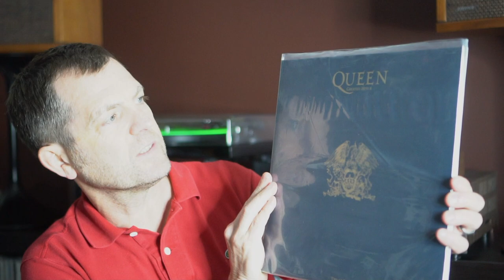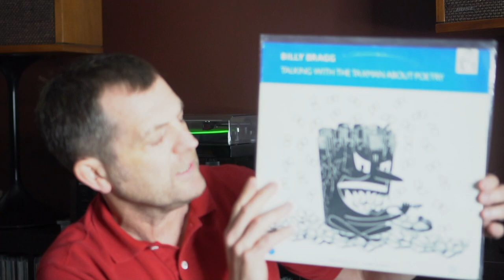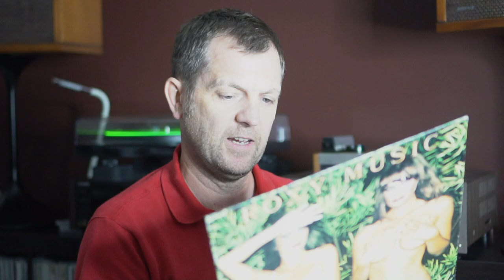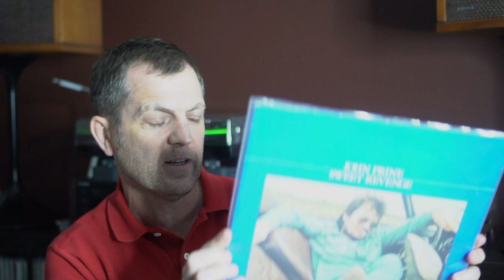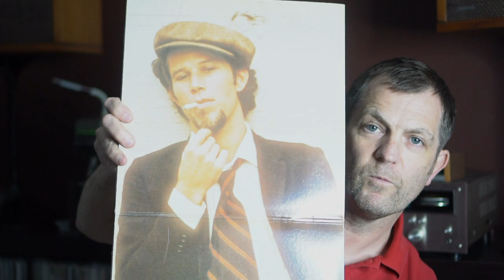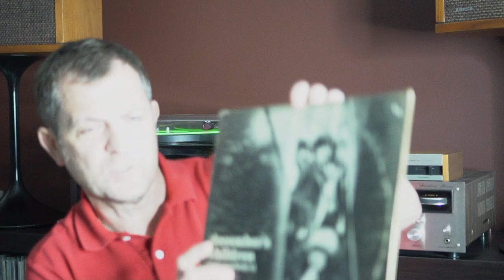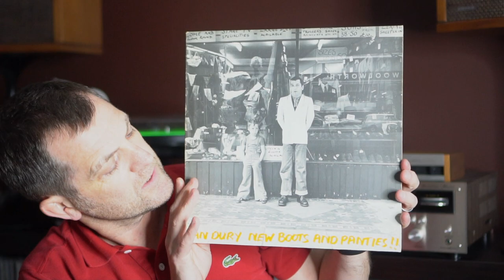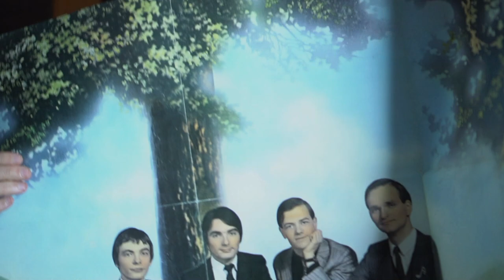June Vinyl Update Part 1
Latest Vinyl finds in the wild from Toronto, Singapore, Vienna and Budapest